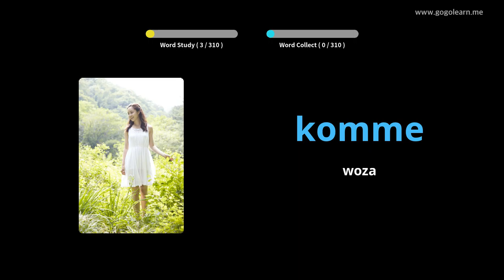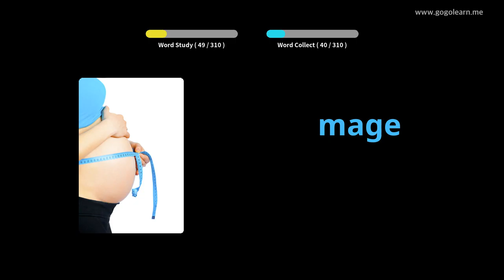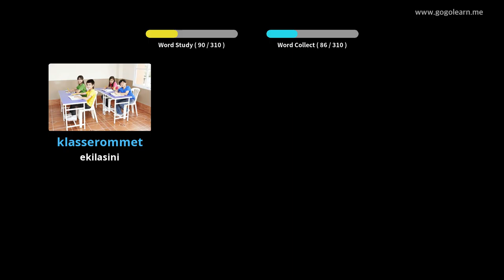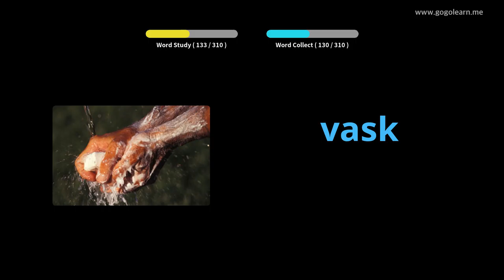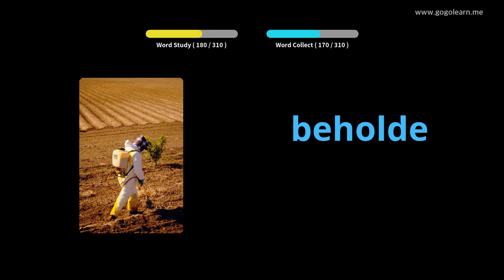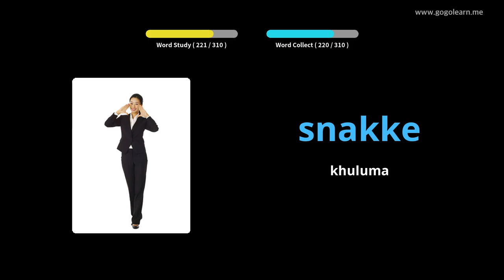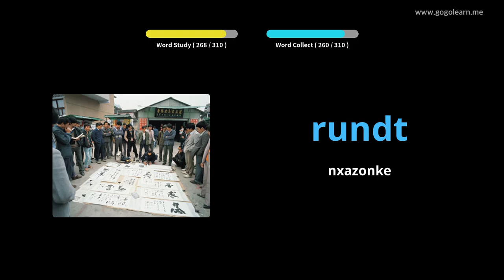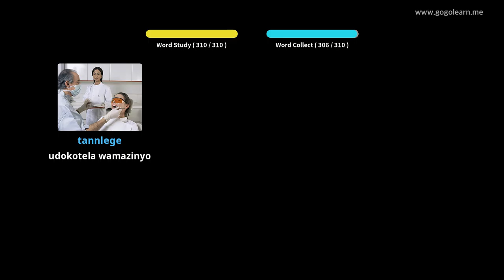Ukulalela Silulumagama LaseNorway Ngenkathi Ukushayela | Golearn